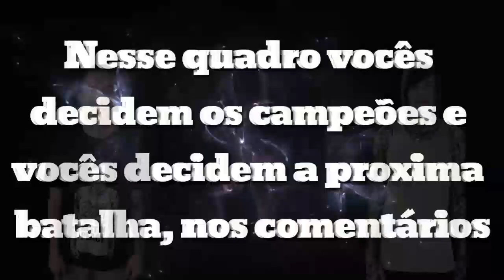ScreamWar: Mitch Lucker VS Phil Bozeman